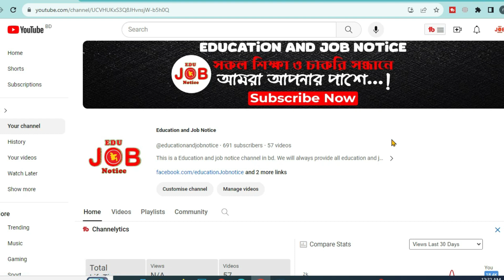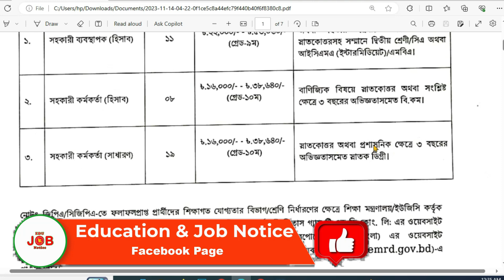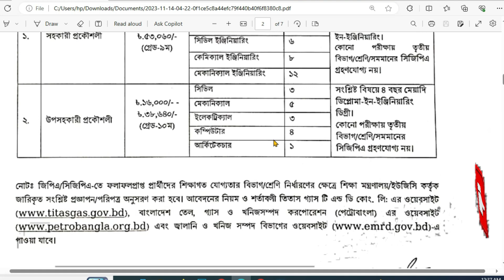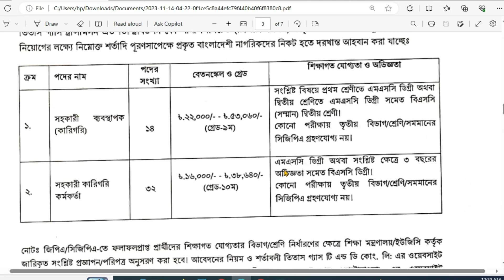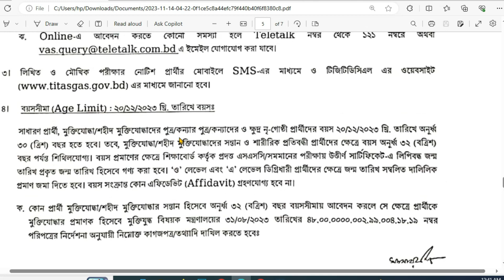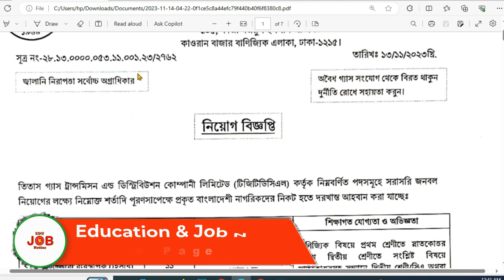তিতাস গ্যাস ট্রান্সমিসন এন্ড ডিস্ট্রিবিউশন কোম্পানী লিমিটেড ২০২৩ । Titas Gas Company Job Circular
In show this video: তিতাস গ্যাস ট্রান্সমিসন এন্ড ডিস্ট্রিবিউশন কোম্পানী লিমিটেড ২০২৩, Titas Gas Company Job Circular, education and job notice, job circular 2023, govt job circular 2023, তিতাস গ্যাস, তিতাস গ্যাস কোম্পানি ১৪০ পদে নিয়োগ বিজ্ঞপ্তি ২০২৩, Titas Gas Job Circular 2023, Bd Govt Job 2023, তিতাস গ্যাস নিয়োগ বিজ্ঞপ্তি 2023, তিতাস গ্যাস নোটিশ বোর্ড, তিতাস গ্যাস কর্মকর্তাবৃন্দ, তিতাস গ্যাস পরীক্ষার ফলাফল ২০২৩, তিতাস গ্যাস মোবাইল নাম্বার, তিতাস গ্যাস ডিস্ট্রিবিউশন কোম্পানি লিমিটেড, তিতাস গ্যাস এর পরিচালক, titas gas job exam question, petrobangla job facilities, bakhrabad gas, field job preparation, bakhrabad gas bill payment online, titas gas job circular 2023, karnaphuli gas distribution job question, petrobangla job circular 2023, bakhrabad gas distribution company limited, bakhrabad gas field job circular 2023, titas gas job circular 2023,job circular 2023,govt job circular 2023, titas gas job circular 2022, govt job circular 2022, titas gas transmission and distribution company job circular 2022